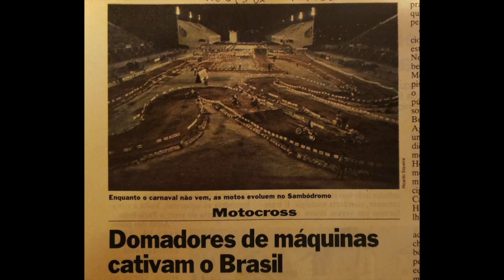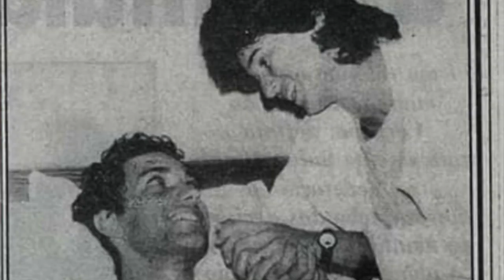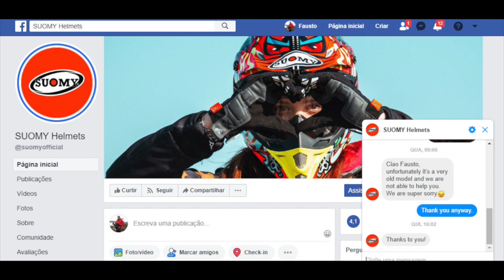EPISÓDIO #28 - LENDAS DO MOTOCROSS -LAURO H. E O ETERNO SWIAN Z.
Neste episódio, o multicampeão capixaba Lauro Hoffman mostra seu talento e nos envia cenas espetaculares do saudoso Swian Zanoni, campeão brasileiro e mundialista no motocross. De quebra, o novo quadro 'Camisa Véia' e o mistério do capacete do campeão desconhecido, que nem o fabricante sabe quem é. Coisas assim você só vê aqui no canal Fausto Macieira Mundomoto.